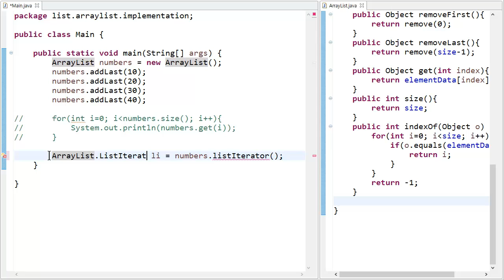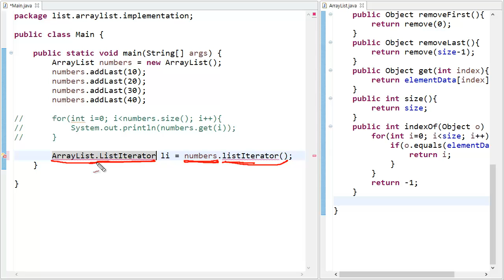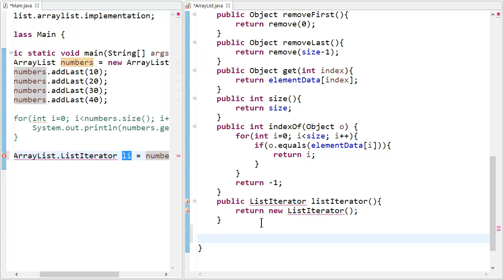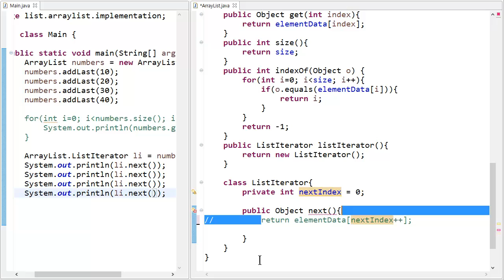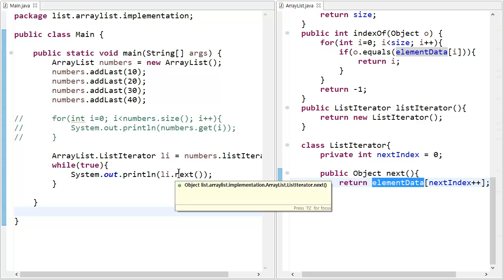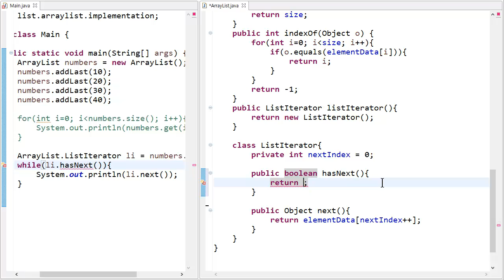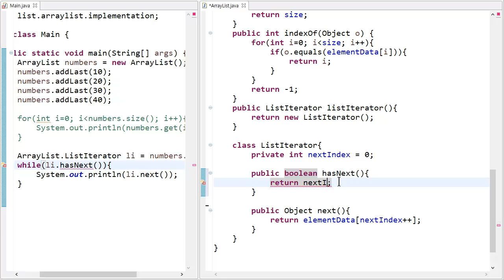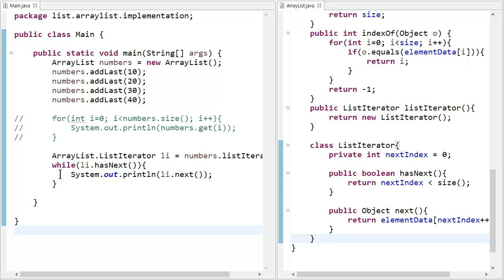ArrayList - java 구현 9 - iterator next hasNext